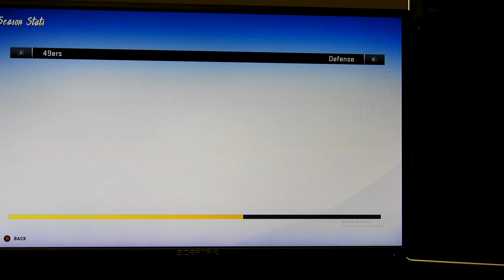ALL TIME League Super Promo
Watch our Super Bowl Championship. Join our ALL TIME FOOTBALL League!